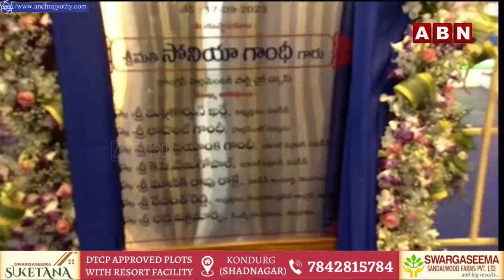నాలెడ్జ్ సెంట‌ర్‌ను ప్రారంభించిన సోనియా గాంధీ, రాహుల్ గాంధీ | ABN Telugu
🔴LIVE: కాంగ్రెస్ విజ‌య‌భేరీ.. తుక్కుగూడ బ‌హిరంగ స‌భ | Congress Public Meeting | ABN Telugu